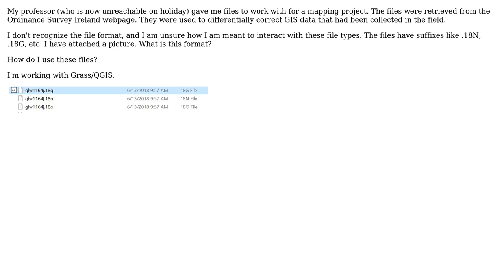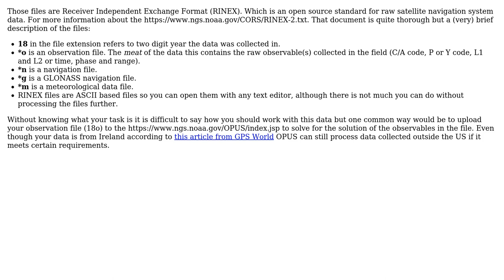GIS: What file format has 18n, 18g and 18o file extensions?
With thanks & praise to God, and with thanks to the many people who have made this project possible! | Content (except music & images) licensed under CC BY-SA | Music | Images & others | With thanks to user S Wolf user GeoSharp and the Stack Exchange Network Trademarks are property of their respective owners. You are responsible for your own actions.